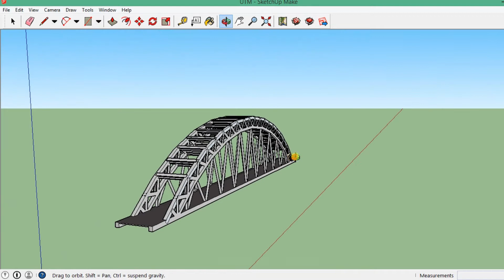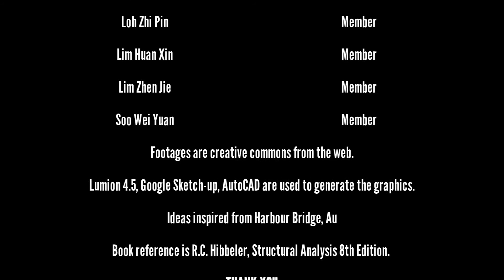UTM Bridge Competition 2015- UM Team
Software used: Lumion 3D, Google Sketchup, AutoCAD